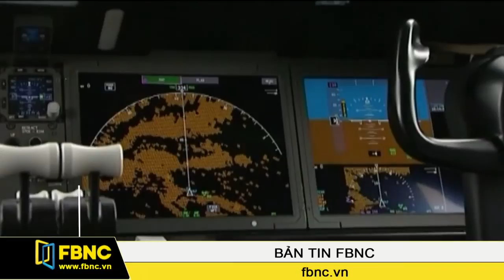FBNC - Boeing tự tin đạt sản lượng nhờ bảo đảm nguồn cung vật liệu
Hãng sản xuất máy bay hàng đầu thế giới Boeing vừa cho biết hãng sẽ cho ra đời mẫu máy bay mới đúng tiến độ, đồng thời sẽ không cắt giảm sản lượng dù nâng cấp các mẫu máy bay hiện tại.